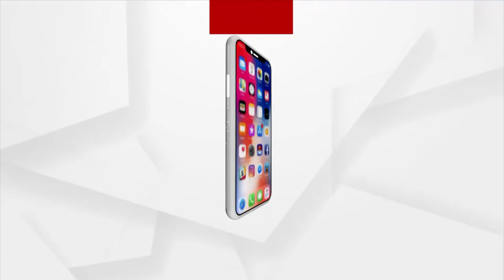ନୂଆଁଖାଇ ଏକ୍ସପ୍ରେସ | Argus News